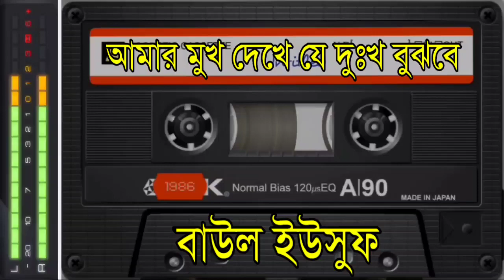আমার মুখ দেখে যে দুঃখ বুঝবে। Amar Mukh Dakhe J Dukhho Bujbe। বাউল ইউসুফ। Jhazor TV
Singer :

Camera & video Editing: Jhazor TV Team
Director: Shijab Ali

যদি আপনার সুমধুর কণ্ঠে কিছু বলতে চান 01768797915 THIS VIDEO SONG LIVE CONCERT RECORDING THIS SONG IS UPLOADED WITH THE PERMISSION OF SINGER, SONG WRITER AND CONCERT AUTHORITY MEMBERS This Product Copyright by Jhazor TV please subscribe my channel for next update live baul song videos.